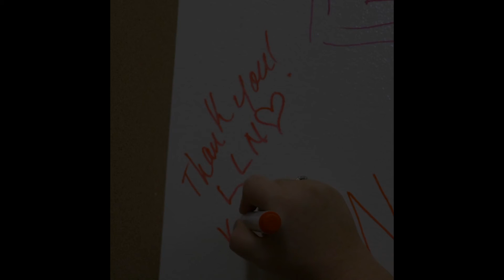Live Life Nice with Kimball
Video by Brett Williams